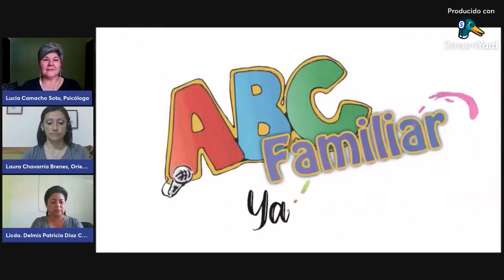ABC Familiar: El ultimo mes del año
Con Lucía Camacho, Laura Chavarría y Patricia Díaz

Programa 43